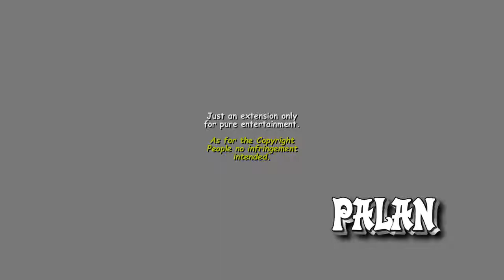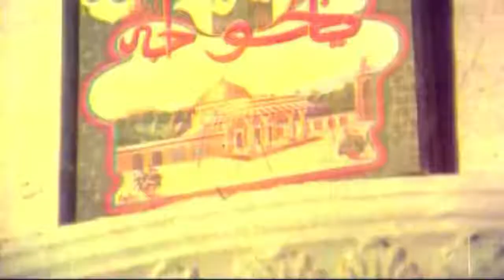Onre kulam endru paduvom HD